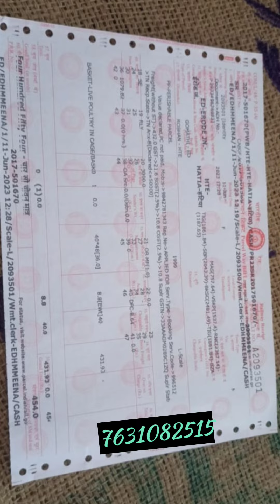Ch- 5 Online Work( काम) बिल्कुल सफल। Erode Junction to Hatia. Customer full happy. load 11/06/23. 🥳🥳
Online  Work( काम) बिल्कुल सफल। Erode Junction to Hatia. Injoy This video My Friends.🐓🐓🥳

Customer name- Roshan

Editor- Sourav